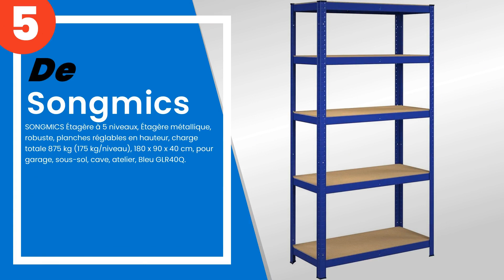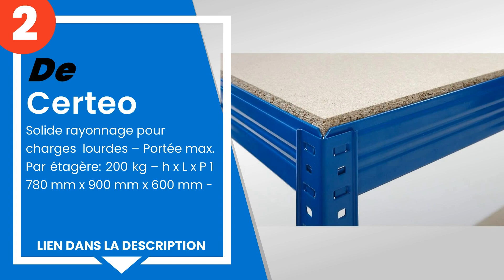Les 5 meilleures étagères en métal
1) Kovona - Étagère robuste ... »
2) Certeo - Solide rayonnage... »
3) Avasco 175 Strong Étagère... »
4) Avasco Strong 175 Étagère... »
5) SONGMICS Étagère à 5 nive... »

✋ Voici les 5 meilleures étagères en métal, disponibles sur le marché.

00:00 - Introduction
00:08 - 5) SONGMICS Étagère à 5 niveaux, Étagère métallique, robuste, p...
00:49 - 4) Avasco Strong 175 Étagère clipsable à 5 tablettes en Métal/B...
01:21 - 3) Avasco 175 Strong Étagère Clipsable/Charge Lourde en Métal/B...
01:51 - 2) Certeo - Solide rayonnage pour charges lourdes – Portée max.
02:31 - 1) Kovona - Étagère robuste - Charge maximale: 600 kg par étagè...